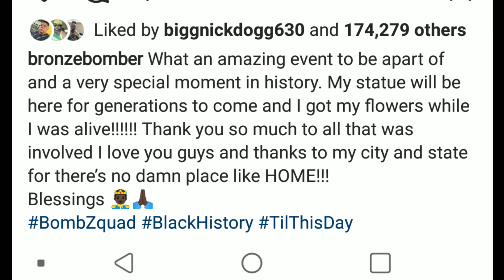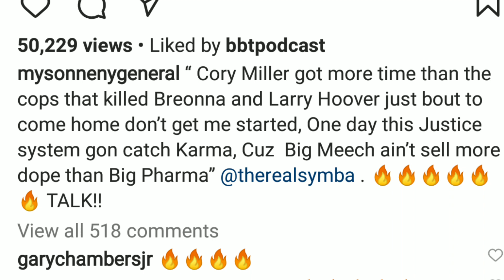😲😂SO BAD! DISRESPECTFUL TO 50CENT, DEONTAY WILDER🏆💐, SCH00L SAFETY❗, @THEREALSYMBA🔥CATLOGUES 💰 🎶